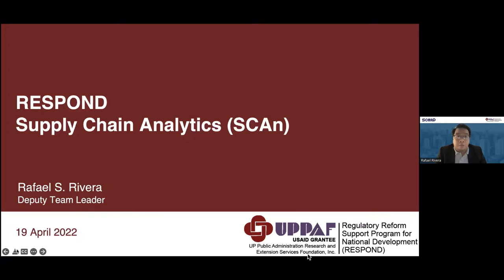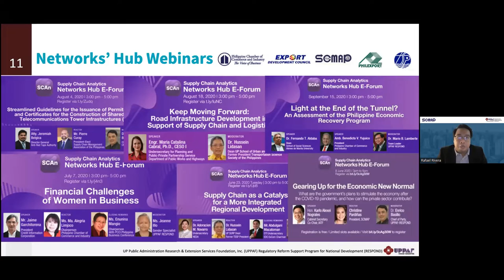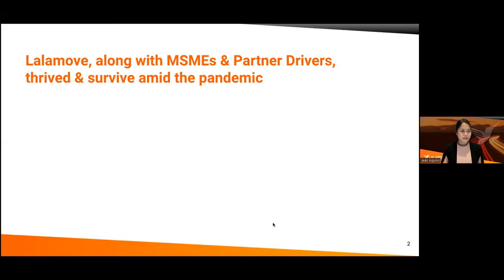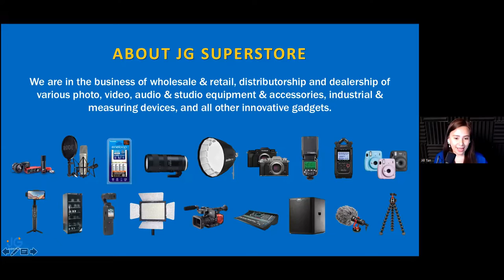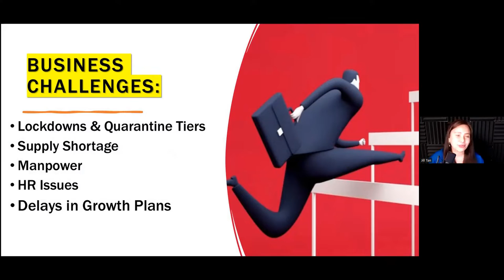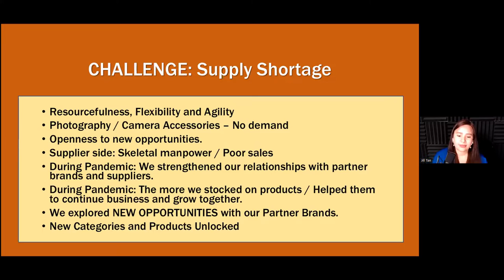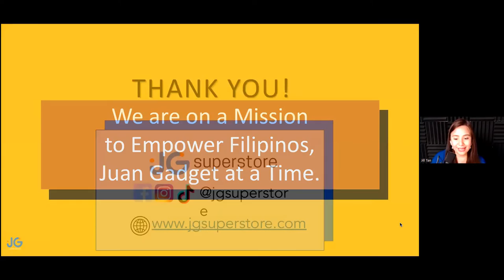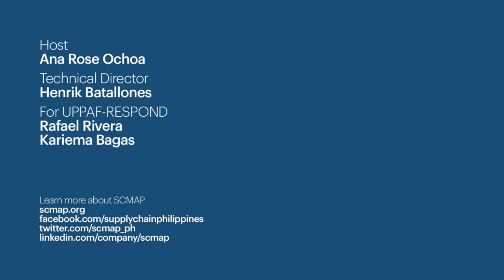SCMAP Live #10: Innovation Spotlight on Women in the Supply Chain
Our Innovation Spotlight series returns to explore how companies have dealt with the challenges posed by the pandemic through innovations and best practices. For this installment, we focus our spotlight on women in the supply chain, who have long played an important role in the development of the sector and the economy as a whole, with Lalamove's Dannah Majarocon and JG Superstore's Jill Tan.

Jump to:
0:00:00 — Program introduction
0:01:53 — Welcome remarks by Rafael Rivera, UPPAF-RESPOND
0:13:49 — Dannah Majarocon, Lalamove
0:24:50 — Jill Tan, JG Superstore
0:47:28 — Reaction by Corazon Curay, SCMAP
1:00:28 — Audience questions

SCMAP Live is a series of free online events mounted by the Supply Chain Management Association of the Philippines, exploring issues affecting the supply chain sector. For more information about this event, visit scmap.org.

This video is of the live event, lightly edited for time. Some technical issues that occurred during transmission may be present.